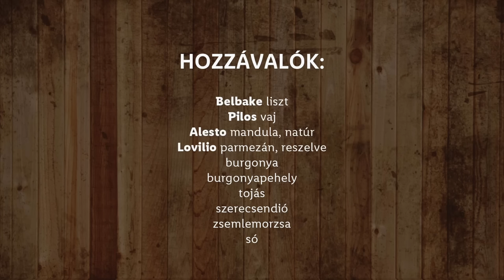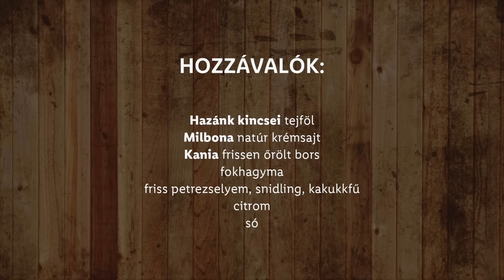Burgonya 1. 🥔 Ropogós házi burgonyakrokett 🥔 - Lidl Főzőiskola Széll Tamással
BÁRKI tud házi burgonyakrokettet sütni, csak egy jó recept kell hozzá. 😉 Mennyivel finomabb és olcsóbb is, mintha rendelnél! Hozzávalók és lépések idelent ⬇️

🍴Hozzávalók a házi burgonyakroketthez🍴
Burgonya, sütni való, héjában megfőzve, forrón áttörve 500 g
Pilos Vaj, kézmelegen 2 ek
Belbake Liszt 8-10 dkg
Alesto Mandula, natúr, darálva 4-5 ek
Lovilio Parmezán por, szárított 2-3 ek
Tojássárgája 2 db
Burgonyapehely 2-4 dkg
Só 2-3 kk
Szerecsendió ízlés szerint
Zsemlemorzsa panírozáshoz
Pilos Tisztított vaj 7-8 dl

🍴Hozzávalók a fűszeres tejfölhöz🍴
Hazánk Kincsei Tejföl 200 g
Milbona Natúr krémsajt 100 g
Fokhagyma, reszelve 1 gerezd
Petrezselyem, snidling, kakukkfű, citromhéj
Só
Kania Frissen őrölt bors

🍴Elkészítési lépések🍴
0:00 - Üdvözlünk a Lidl Főzőiskolában!
0:21 - Alapmassza gyúrása
1:58 - Fűszeres tejföl készítése
2:43 - Burgonyakrokett formázása, panírozása
3:29 - Burgonyakrokett sütése
4:05 - Tálalás

🍴Recept leírása🍴
A burgonyákat héjában főzzük puhára. Még forrón hámozzuk meg, és törjük át egy szűrőn vagy egy szitán. Amikor langyos, adjuk hozzá a reszelt mandulát, vajat, tojássárgáját, parmezánt, a burgonyapehely és a liszt felét. Kézzel kezdjük gyúrni, és ha szükséges még további lisztet és pelyhet adjunk hozzá. Gazdagon ízesítjük sóval és szerecsendióval. Ha kézzel könnyen alakítható és elválik a kezünktől, pihentessük 10 percet.

A pihenő után 1,5 cm vastag kígyóalakra nyújtjuk. Kb. 6-7 cm-es darabokra vágjuk, széleit formázzuk és a zsemlemorzsába hempergetjük. Forró, 170-180 fokos zsiradékban, jelen esetben olvasztott vajban sütjük aranybarnára és ropogósra.

Köretként fogyasztjuk, de egy kis fűszeres tejfölt is kínálhatunk hozzá.